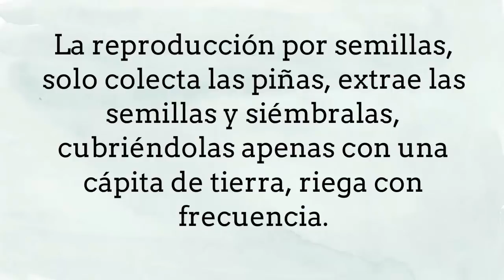Reproducción y cuidados del pino araucaria por estacas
Bueno en este video les enseñare una forma de poder reproducir su pino araucaria por estacas, asi como tambien cada cuando debemos de regar, y el tipo de suelo, y que tanta luz del sol necesita para creser fuerte..